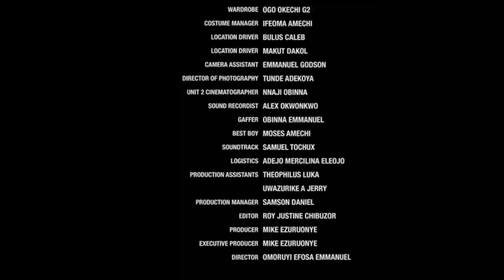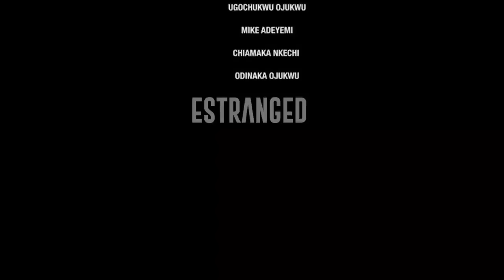A Place Called Love (NEW HIT MOVIE)- Maurice sam 2024 Nig Movie